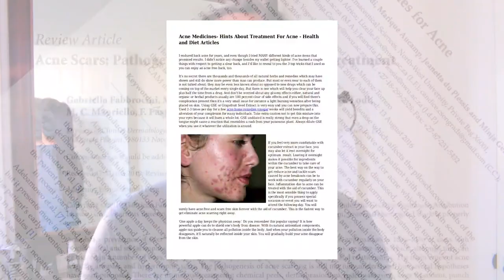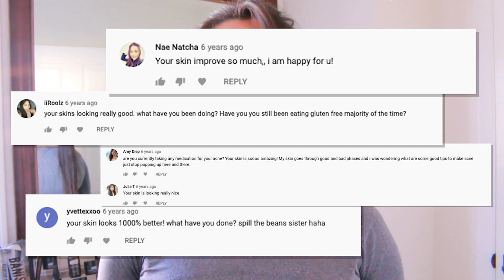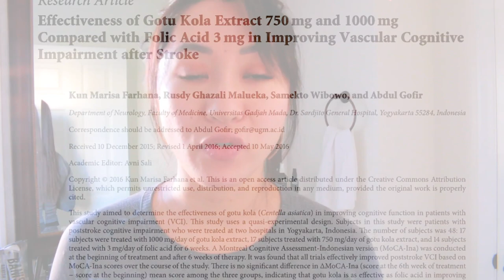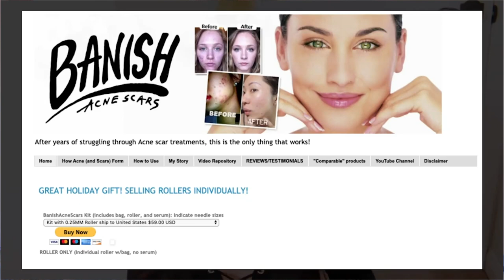how to get rid of acne scars home remedies overnight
My skin has always been my insecurity. Since the 3rd grade, when I developed my first pimple, I’ve had terrible skin. I didn’t know why. I tried product after product. Even strong chemicals- Salicylic Acid, Benzoyl Peroxide, Sulfur, Tea Tree Oil, Retin A, Differin. A lot of oral antibiotics that ended with ‘myacin”. Anything that had to do with acne, I've tried it.

My confidence went down. I had little social life so I engaged myself in school.

I developed cystic when I was in college like acne that created very deep pustules that were very painful to touch. These cystic pimples would leave a scar. And those scars stayed along the sides of my face and jaw that I couldn’t hide.

From my own kitchen, I got to develop a remedy for my skin concerns. People around me noticing the improvements. My viewers on YouTube were complimenting me about the noticeable difference on my skin. I asked if they wanted me to send them some and within a few days everything was sold out and as the saying goes, “The rest is history.”

Active acne is frustrating enough, but the scars acne can leave behind can feel really awful. The good news is that acne scars can be treated. However, before treatment can start you have to get rid first of any acne because new breakouts can lead to new acne scars.

At-home remedies for acne and acne scars involve the use of natural ingredients. Enjoy these home treatments for acne and acne scars, get the maximum benefits of natural skincare at lesser costs!

❏ SHOP BANISH: ❏